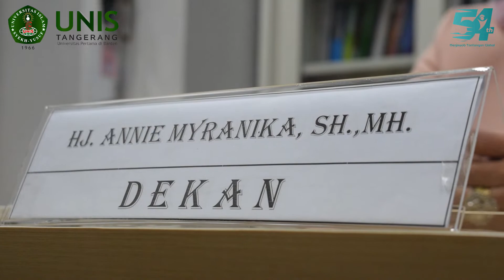DEKAN FH UNIS - Mari Bergabung bersama UNIS !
SELAMAT DATANG DI AKUN RESMI UNIVERSITAS ISLAM SYEKH-YUSUF TANGERANG

Universitas Islam Syekh-Yusuf unistangerang adalah Universitas pertama di Banten dan telah berpengalaman mencetak SDM yang unggul. Kampus UNIS Tangerang beralamat di

Jalan Maulana Yusuf No.10 Babakan
Kota Tangerang, Banten 15118
Hunting : 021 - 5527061 / 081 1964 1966

UNIS TANGERANG - KAMPUS ISLAM PILIHAN TERBAIK

→ LINE Official :  @unistangerang
→ Call Center : 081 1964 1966

 ©️UPT Humas & Marketing UNIS Tangerang